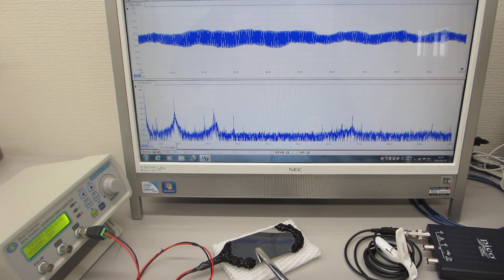超音波発振制御プローブのオーダーメード対応